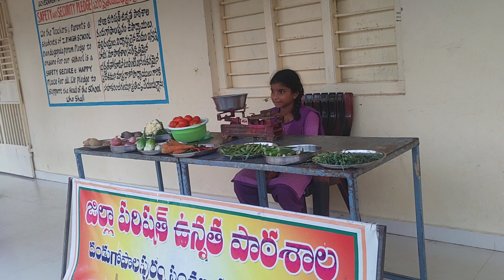A Conversation between Vegetable vendor and Customer by our ZPHS DGPuram students Niharika & Lahari